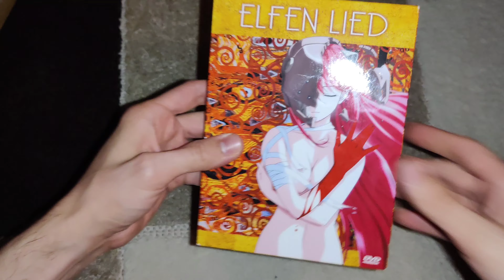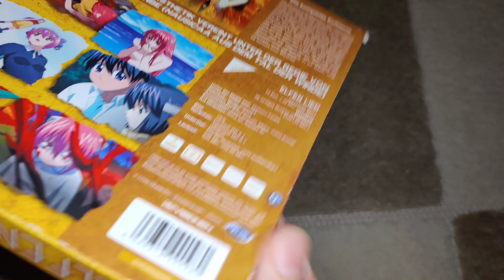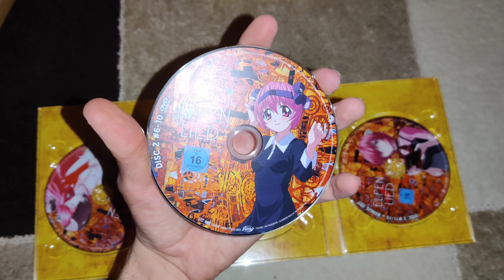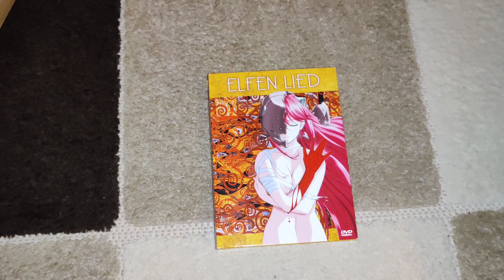Elfen Lied Anime auf Deutsch 4K Unboxing German/Deutsch